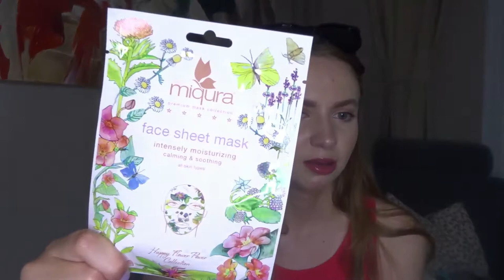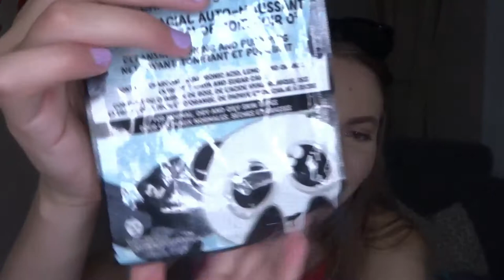HVA JEG FIKK TIL MIN 17 ÅR DAGEN MIN?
SOSIALE MEDIER

xoxo Aleksandra